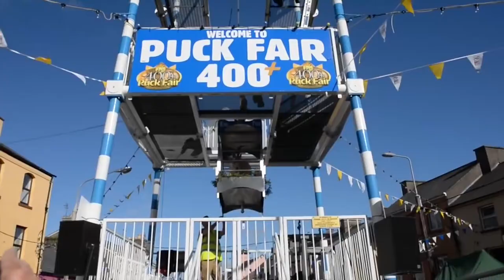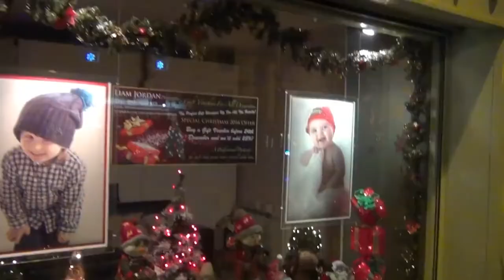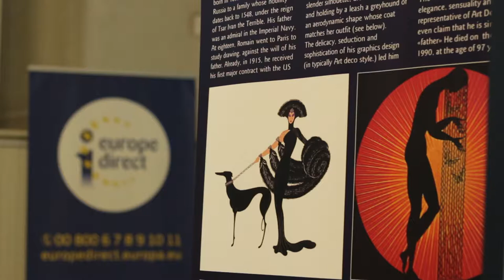Ballinasloe : An Ideal Investment Opportunity | Events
The fourth commissioned video in our series highlighting all that our town has to offer focuses on the rich and varied Annual Calendar of Events which takes place in Ballinasloe. Week in and week out we have something happening in the town or within the hinterland as is highlighted by the bi-monthly events calendar in our very own Ballinasloe Life Magazine. Key events would be the Féile Cheoil Larry Reynolds Fri 14th - Sun 16th September, 2018, The October Fair, The Halloween Zombie Walk, The People of the Year Awards and both the Christmas Lights Ceremony in November and the Christmas Shop Window competition throughout the Christmas Period. Along with these key attractions, our various pubs, hotels and conference centers have a whole host of entertainment throughout the year that attract vast numbers of visitors to our town.

Part 4 : Events